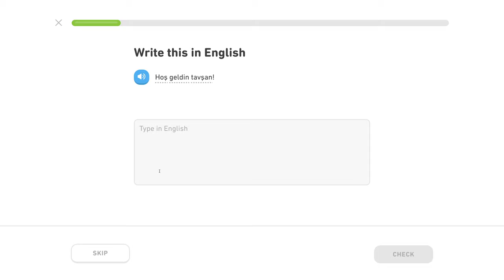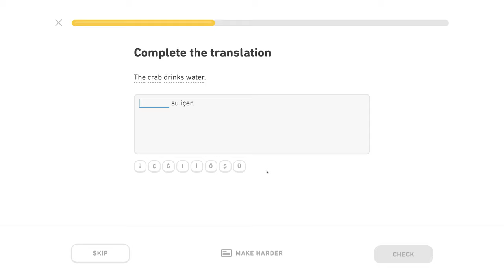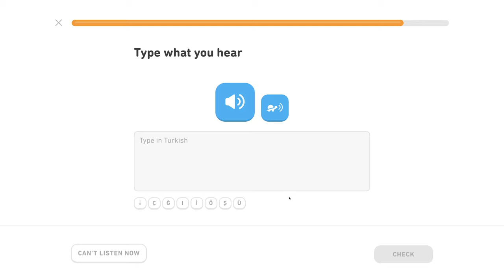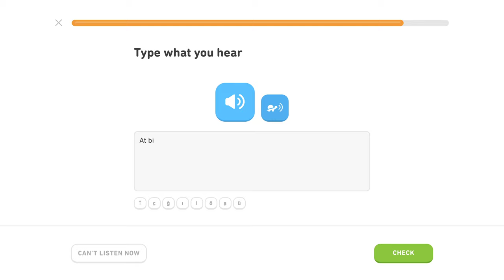🇹🇷 Zviera - Level 3/5, lekcia 2/3 - Turecky s Yetim